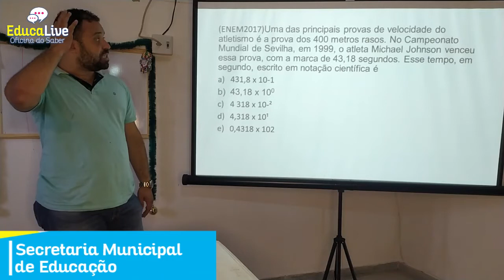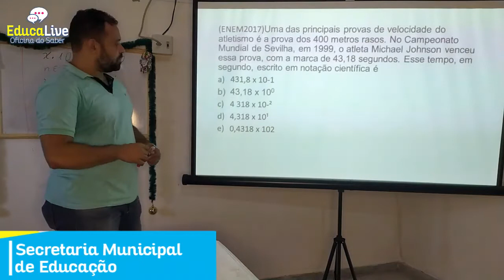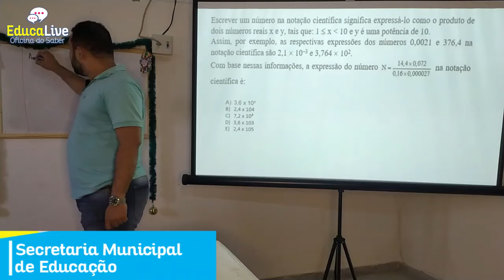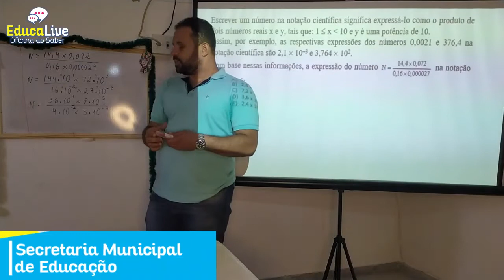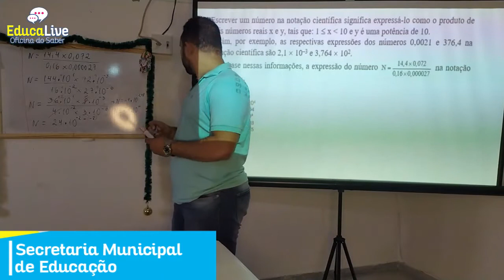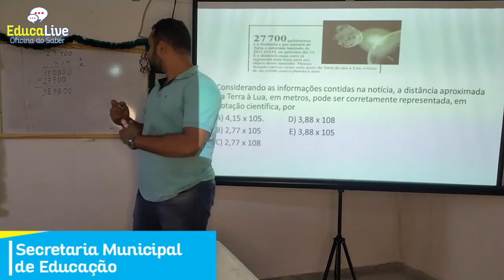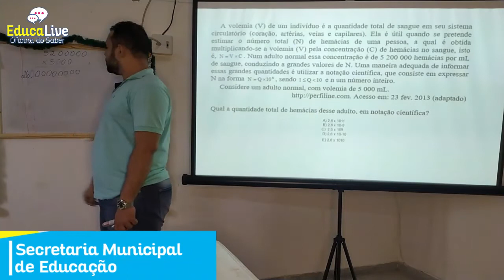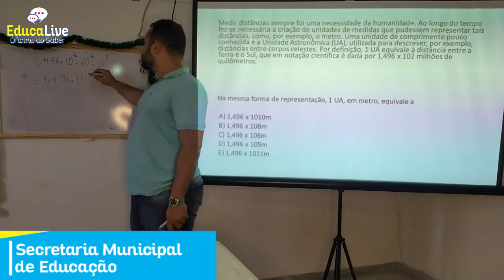AULA DE MATEMÁTICA 9° ANO - PROF. ROGÉRIO